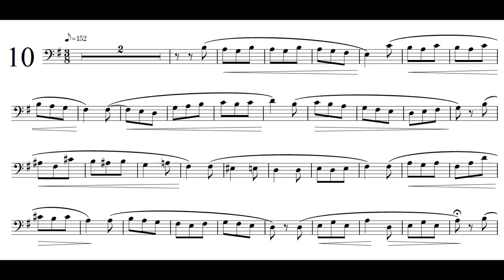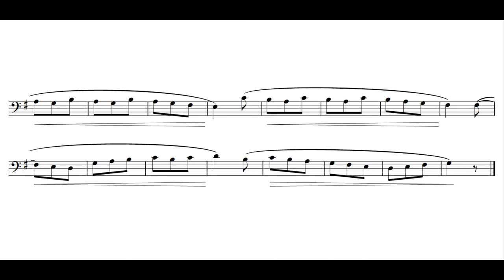Tosti 50 No.10 - Solo Bassoon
○ Tosti 50